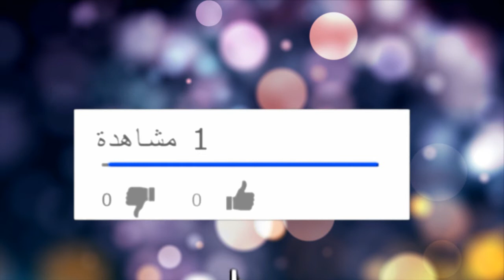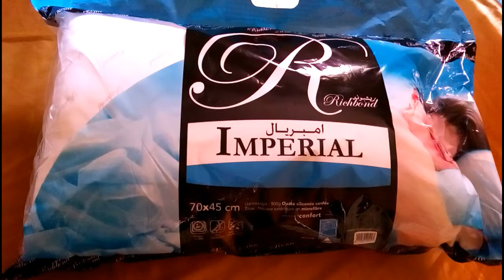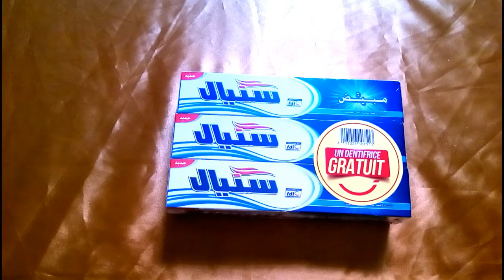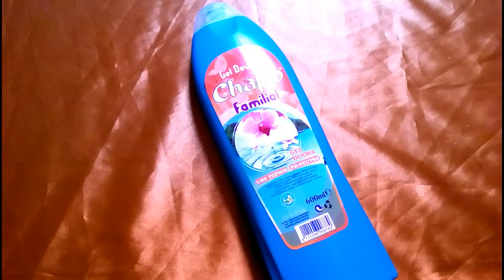تخفيضاتBlack friday في مرجان واسيما مستمرة لغاية 9 من دجنبر ادخلوا بسرعة